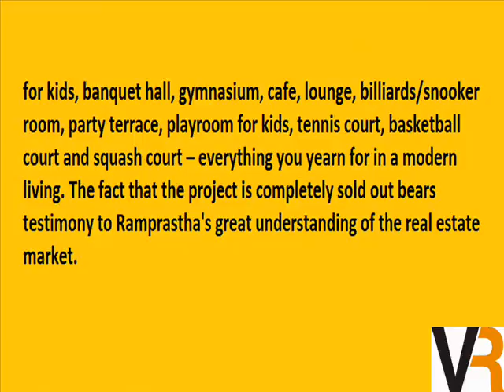Ramprastha The Edge Tower Walking Distance Metro Station or Dwarka Expressway GGN 8826997780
Ramprastha  City Resale Ready To Move Apartments 2,3 BHK In The EDGE Tower  Sector 37 D Gurgaon Dwarka Expressway Haryana  Vaibhav Realtors  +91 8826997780 / 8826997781
Overview
Designed by renowned and awarded architects, Nivedita and Uday Pande Consultants, The Edge Towers are the largest group housing in Ramprastha City and lies closest to the Dwarka Expressway. Comprising of 1,272 apartments, it offers approximately 21 lac square feet of covered area. Not only is the complex located in the midst of tranquillity, every tower offers a splendid view of 6 acres of lush green gardens. Internationally recognised landscape architects, Design Cell, have designed the Edge Towers' beautiful landscape.
Ready To Move Resale  Size Price & Towers  :-
1310 sqft 2 BHK  -        65 Lac to 68 Lac :-  H,I,J,K
1675 Sqft 3 BHK           77 Lac  to 80 Lac :- L,M

Regards
Akhilesh Sharma
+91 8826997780